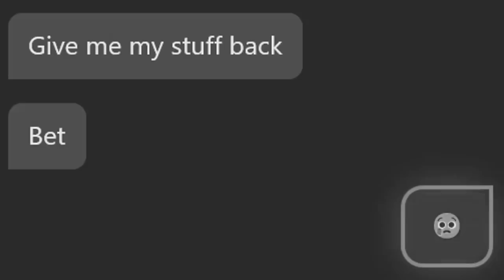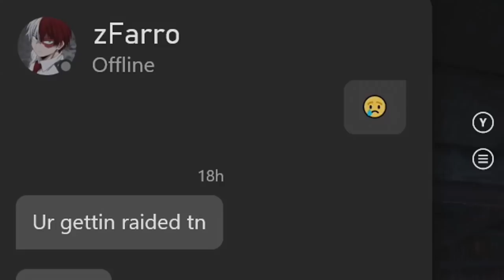Solo Raid Defense - Rust Console Edition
Solo Raid Defense - Rust Console Edition Gameplay (PART 2/2)